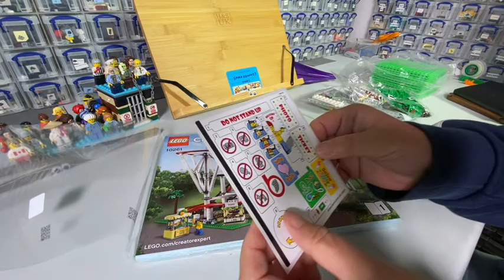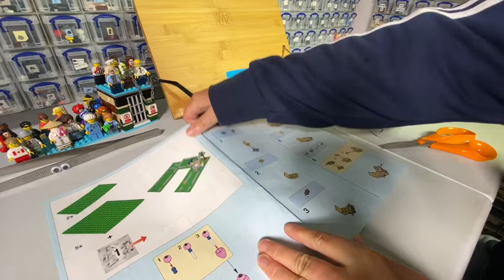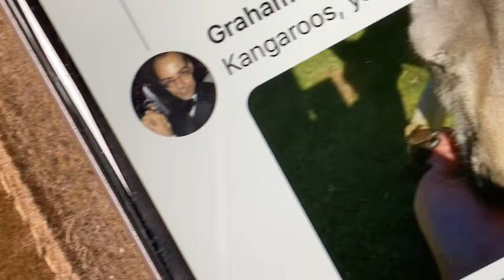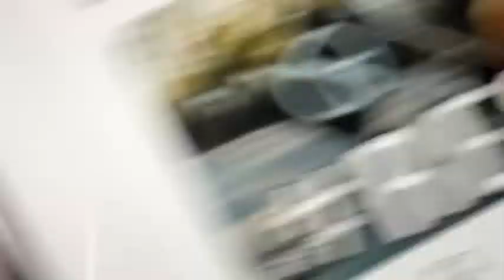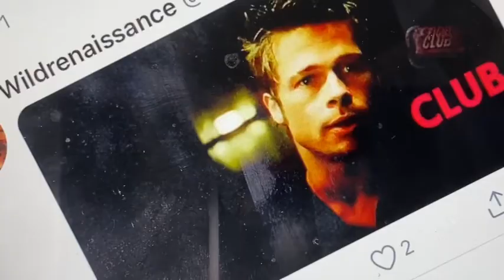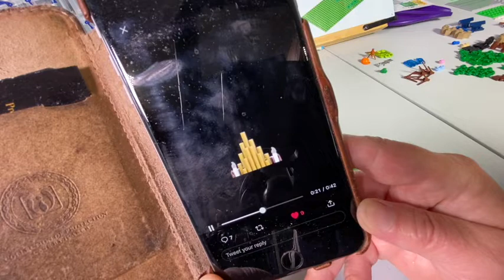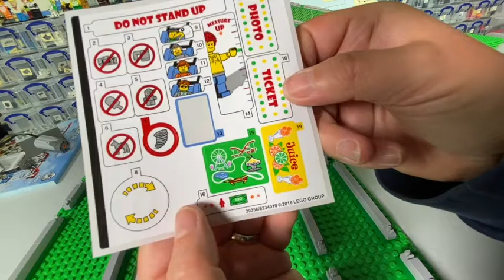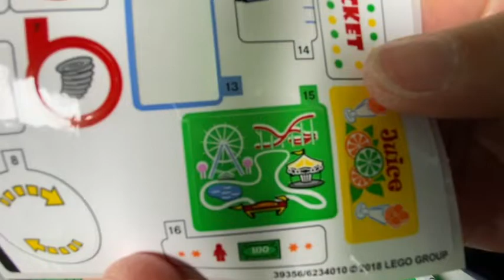Roller Coaster Bag 1 Build and Review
And we're off and I'm already madly in love with it. Prof Lego reveals his big organ and who knows what will be in the Half Time Show?